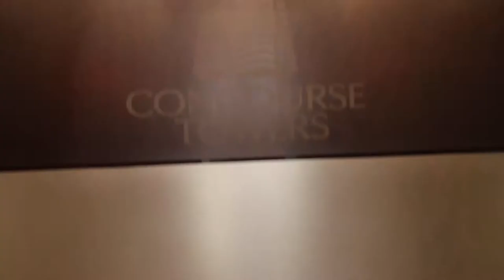Remembering My Old AOL Screen Names - Episode 26 Daily Vlog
Michael Convery's Journey Begins All Over Again Kinda...

This is my office! Im Michael Convery and I am back to vlogging as if it was reality TV with a creative twist. Call it a business blog if you'd like. This is going to be a vlog covering a day in the life essentially everyday of the week throughout South Florida and West Palm Beach. I hope to make every single one of my videos inspirational, encouraging, educational, informative and as entertaining as possible. Let the vlogging begin!

In todays video we share a story from the past.

"If your rich, but you don't have memories your not really truly wealthy."

I hustle at work, make vids, travel a lot, and I am extremely blessed I must say. This is my life...the life on an entrepreneur!